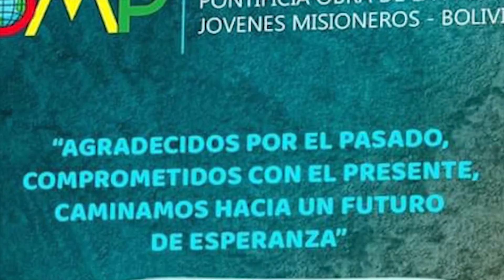Mons. Adolfo Bittsch: Todos tienen derecho a conocer de Dios y de su misericordia